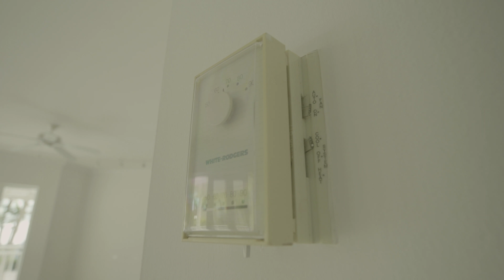Executive Beachfront condo in Cable Beach | NS60899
This 2nd floor condo comes with porcelain tile floors, 3 large en suite bedrooms, a powder room, a large verandah with sea and resort views perfect for outdoor dining central air-conditioning, dishwasher, granite counter tops throughout, large utility room with washer and dryer. The unit is wired for high speed internet, 3 telephone lines, standby generator power, 2 car spaces and hurricane impact glass windows and doors.